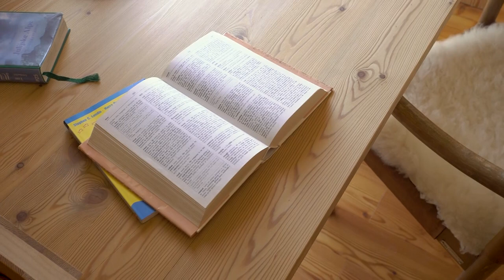Ambienti TV Show - House / Bohinj